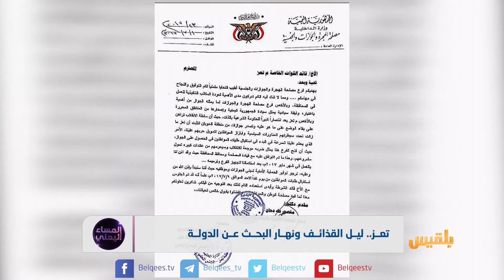تعز.. ليل القذائف ونهار البحث عن الدولة | تقرير: محمد المقبلي